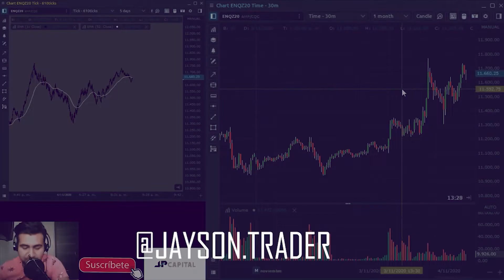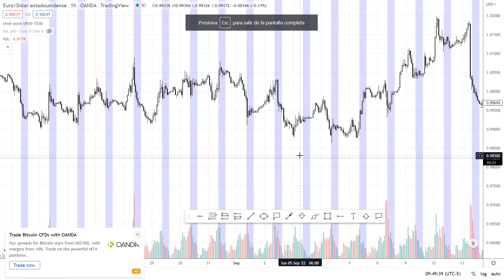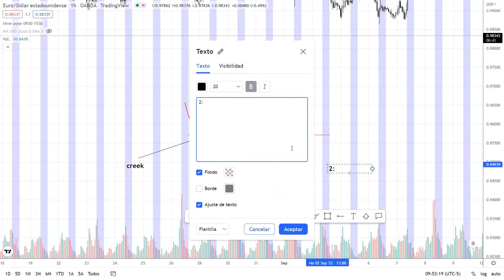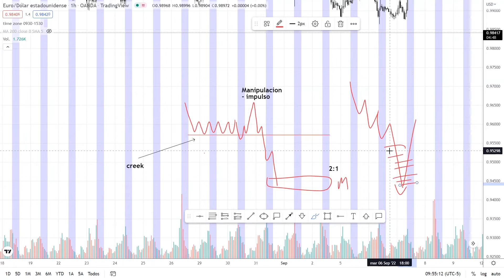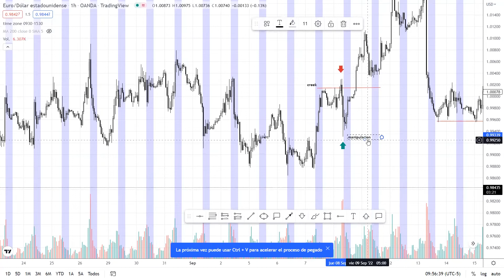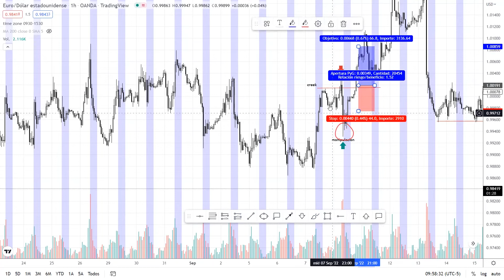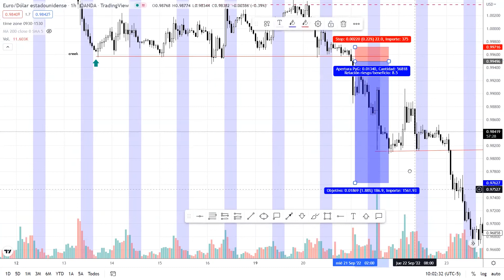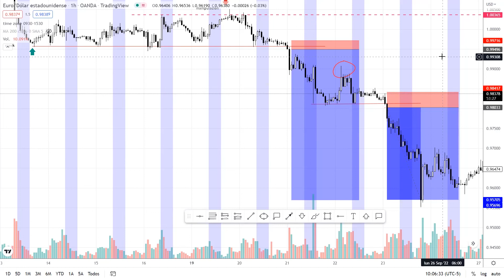🤯La mejor estrategia de TRADING con 85% de WINRATE🤑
Traders en esta ocasion les traigo un video explicando la estrategia que actualmente uso en nuestro fondo de inversiones, es una estrategia bastante sencilla pero efectiva, que solo requiere disciplina y paciencia, espero que les guste mucho este video, recuerden dejar en los comentarios que otra academia quieren que traigamos para compartir su estrategia de trading.

Por favor, recuerda que el Trading es una actividad que pone en riesgo tu dinero y antes de hacerlo debes entender y aceptar los riesgos que eso supone. Entre el 90% y el 95% de las personas que comienzan en el Trading pierden su dinero. El psicólogo del trading no ofrece recomendaciones sobre Inversión ni sobre compra o venta de divisas ni de ningún activo financiero. El psicólogo del trading no se responsabiliza de la información mostrada por el entrevistado en los vídeos ni de sus servicios. Es posible que la información mostrada en El psicólogo del trading contenga errores. Usamos fuentes de información de distintos proveedores por lo que no nos podemos hacer responsables de los errores contenidos en dicha información.Estos vídeos son solo para fines educativos.